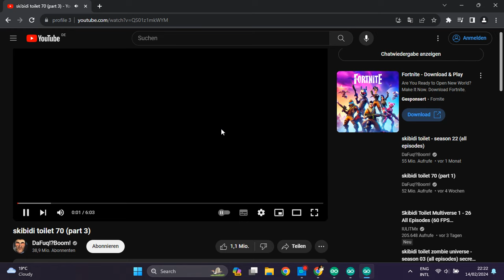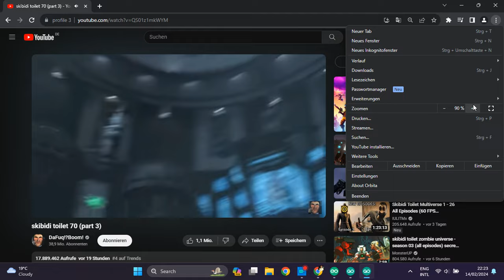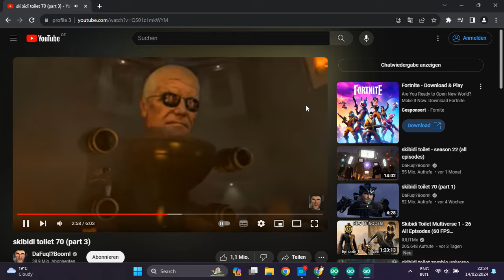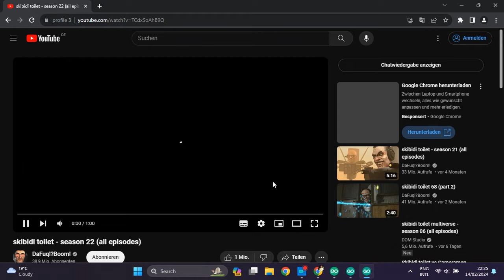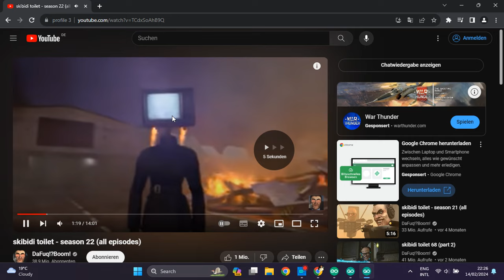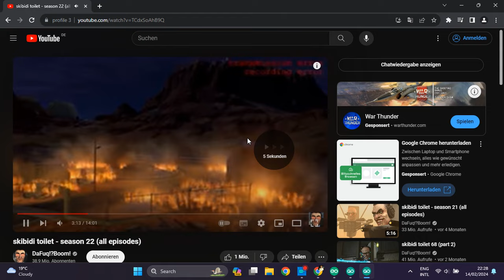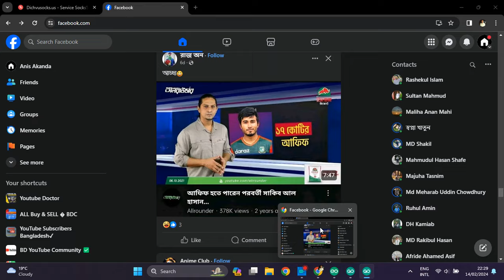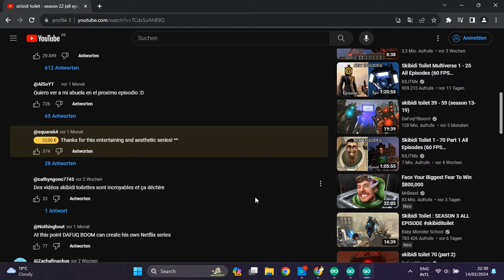skibidi toilet 70 (part 3) skibiditoilet skibiditoiletmeme skibidi skibidi toilet 70 (part 3)